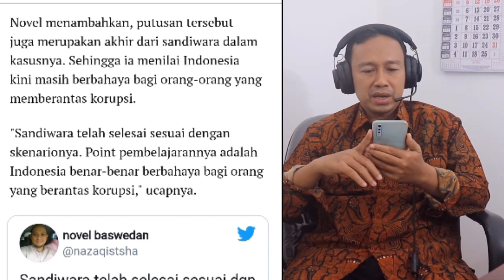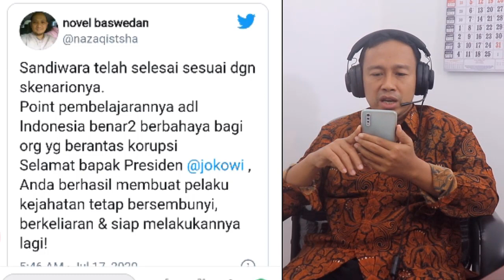TOK! BERITA TERBARU NOVEL BASWEDAN BERI UCABAN SELAMAT PADA JOKOWI SETELAH VON1S DIJATUHKAN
TOK! BERITA TERBARU NOVEL BASWEDAN BERI PESAN MENOHOK PADA JOKOWI SETELAH VON1S DIJATUHKAN